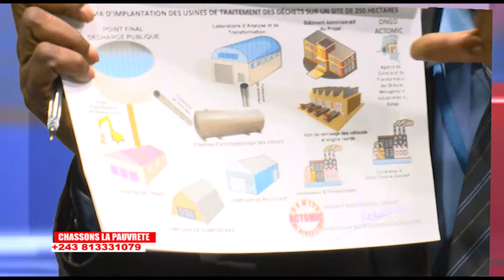CHASSOINS LA PAUVRETE AVEC KIBAMBI SHINTWA